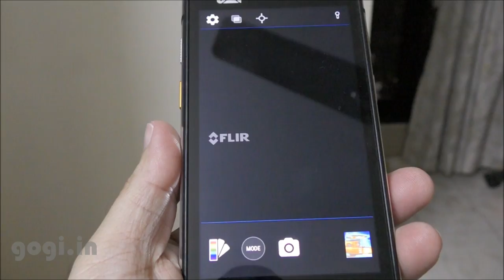Split AC Water Leakage issue - I used the CAT S60 thermal technology to check where the problem was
How I used the CAT S60 handset to detect Split AC issues
There was some problem with my Split AC and something was not right, AC was working fine and it seems the issue was there was few days. Luckily I had the CAT S60 handset still with me and I used the thermal technology to find what was wrong.

Split AC Water Leakage issue

I guess the problem was there for past two days and the water was not draining out via the pipes. Seems like there is a blockage or the outlet connection is broken or some other issue. What I noticed was that there was water leakage around the AC, it was minimal hardly visible, but on close inspection one could see it.

I noticed that the electricity board below the AC also was a bit wet, upon opening the box there was a water leakage and it was bad, I could still see water dripping out. The water outlet pipe of Split AC are kind of concealed within the walls, the pipes are not exposed so all that I can check was the exit point.

The exit point from where the water usually thrown out was dry that confirmed that the water was not flowing through the pipes. So where was the water flowing?

Using the CAT S60 handset thermal technology

Luckily I still had the CAT S60 handset and used its FLIR Thermal Technology to know where the water is logged within  the wall. I switched on the Thermal camera and looked for cooler spots (water is cooler) - Thermal technology captures heat signature and temperature difference, so I just looked for Blue. I could easily see where the water was, where the water collected and from where it was leaking within the walls.

Our naked eye will not be able to see beyond the wall but with CAT S60 Thermal camera you can. So now I know where the water is logged. Thankfully the electric socket point was safe and there was no short circuit.

I am now waiting for the AC repair guy to fix the Split AC water leakage problem.

CAT S60 is a pricey handset cause it comes with FLIR Thermal Camera. But as you can see in such a situation it did come handy. So if thermal camera can be of any use in your profession then makes sense to invest in the CAT S60 handset. You can check the full review here.